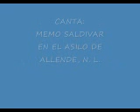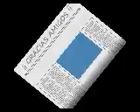''EXTRAÑAME'' DEL MAESTRO JOSE ALFREDO.-CANTA.(SU DOBLE).wmv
BONITO CANCION DEL REY, CANTA SU ''DOBLE'' CON GUITARRA.- PRODUCCIONES SALDIVAR.